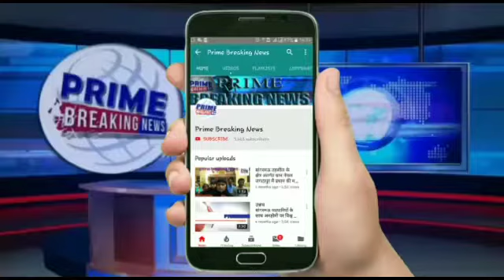अधिकारियों के साथ पुलिस लाइन सभागार में अपराध एवं कोरोना के सम्बन्ध में की गयी समीक्षा बैठक*